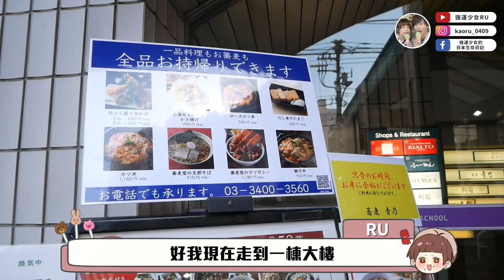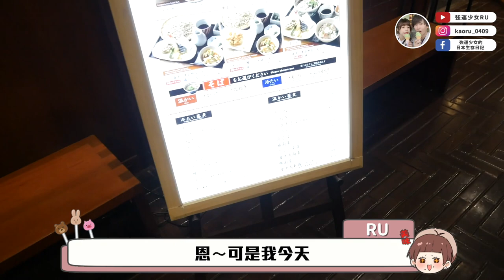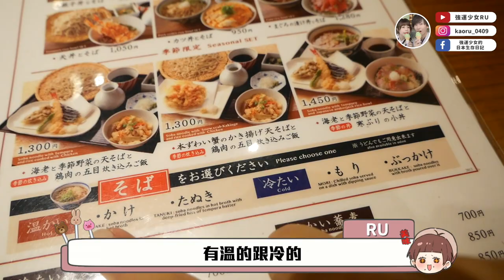【東京OL午餐吃什麼＃1】一千日圓可以吃這麼飽！CP值超高～【表參道青乃】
店家名稱：青乃

00:00 START
00:10 開場
01:07 店家介紹
01:31 menu介紹